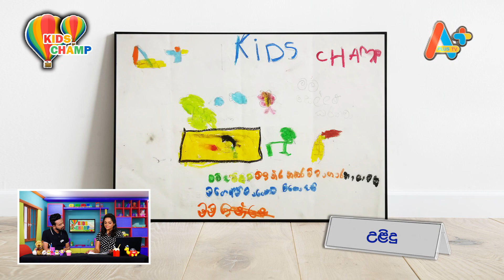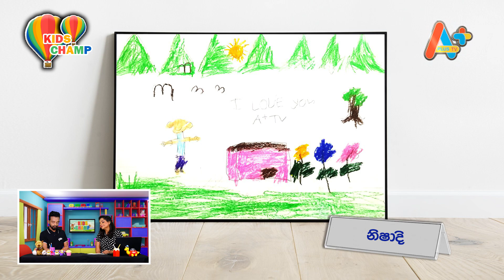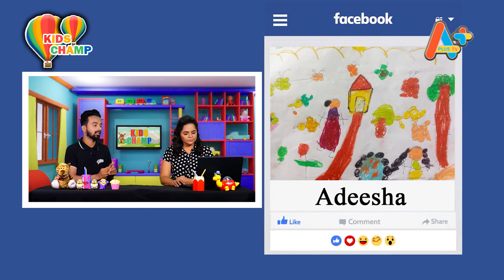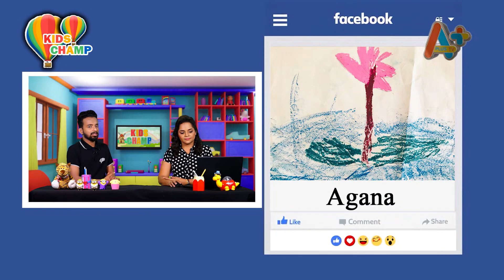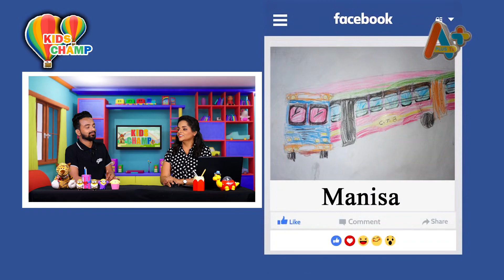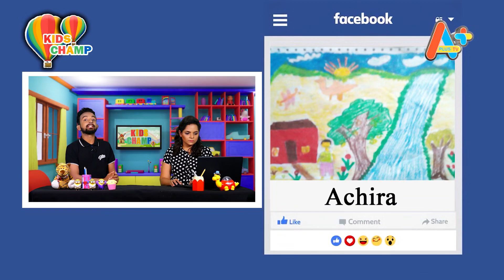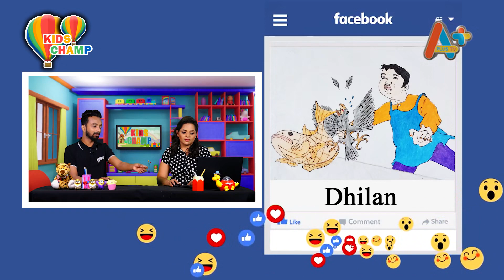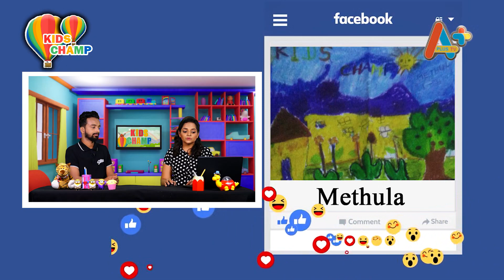Kids Champ EP65